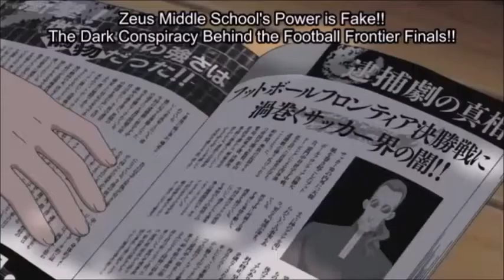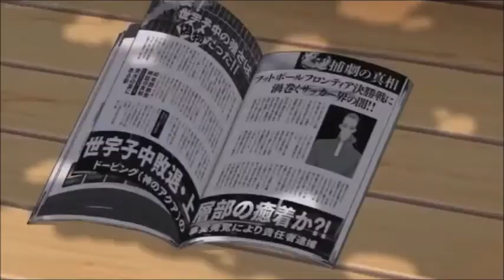Inazuma Eleven Outer Code Episode 4 in Hindi FanDub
'Inazuma Eleven' has been claimed by Arait Multimedia, we are just uploading these clips for non-profit purpose'

I N S T A G R A M : animeloverdubs